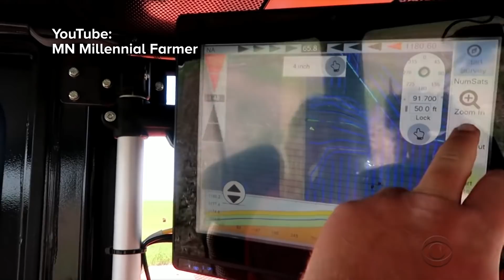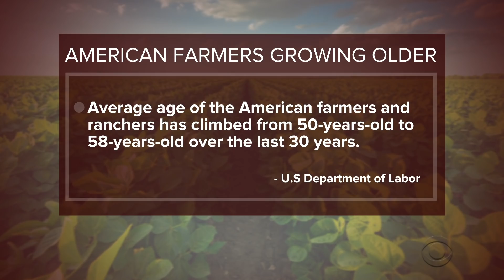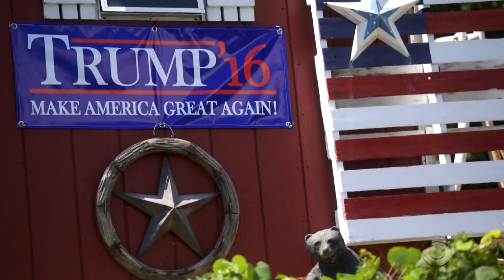Farmer and social media influencer on struggles and opportunities in farming industry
Fifth generation Minnesota farmer Zach Johnson, known on YouTube as the MN Millennial Farmer, discusses some of the biggest issues facing farmers like him, the challenge of climate change, and the opportunities that still exist in the farming industry.